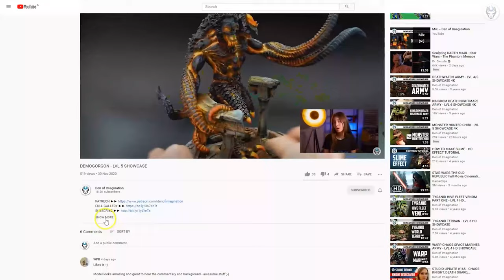STORMCAST ARMY - LVL 5 MINIATURE SHOWCASE 4K